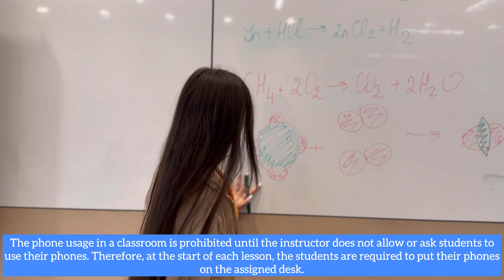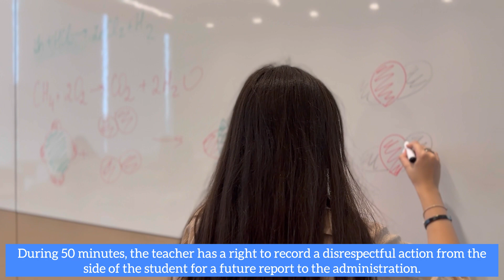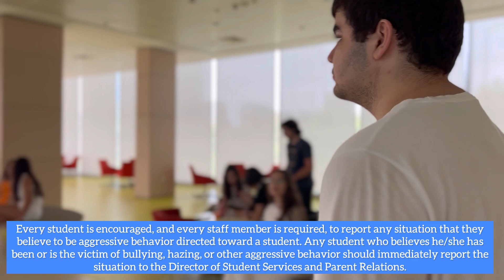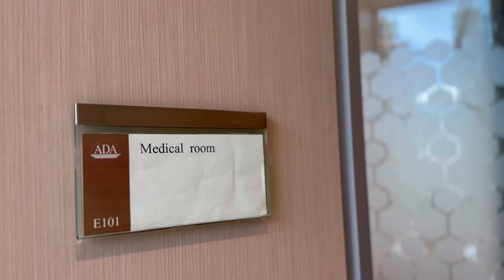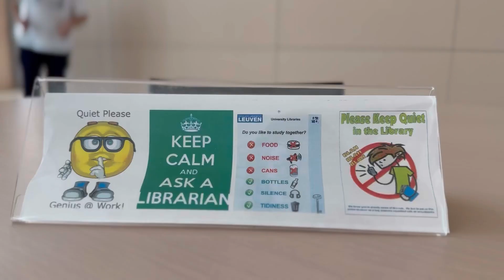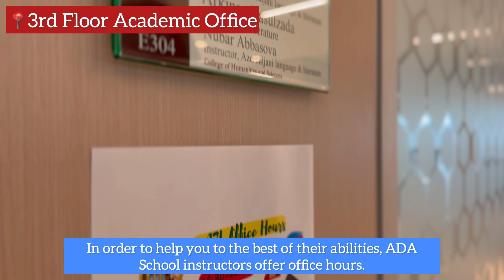ADA School rules 2023-2024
Get to know ADA School rules for 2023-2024 Academic Year